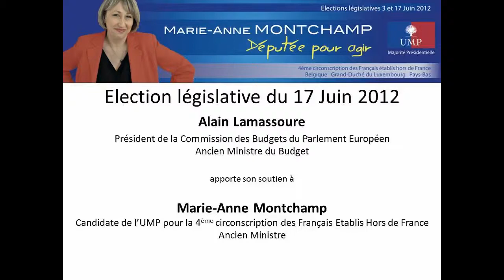Alain Lamassoure pour Marie Anne Montchamp